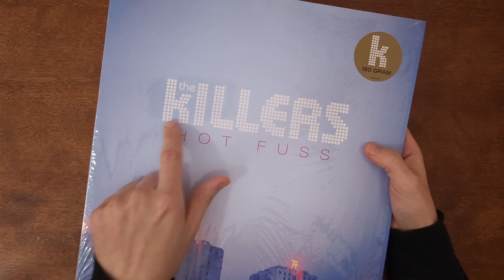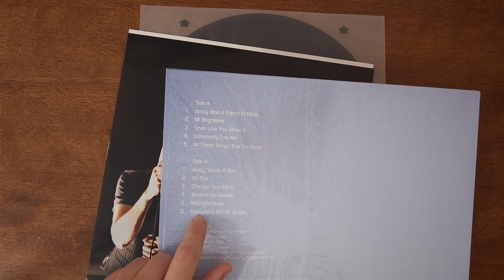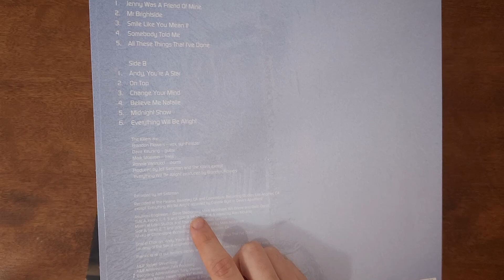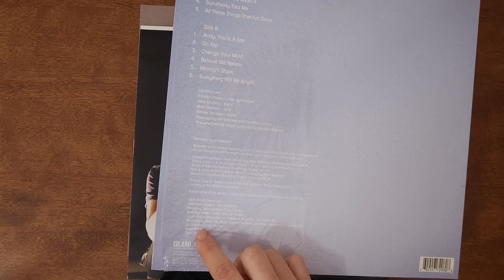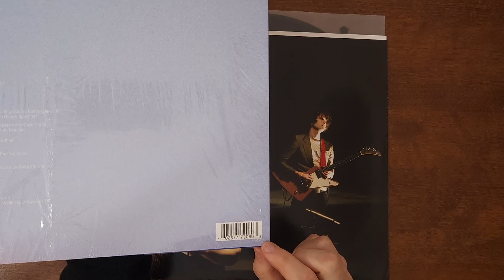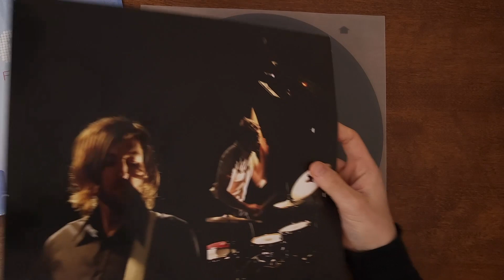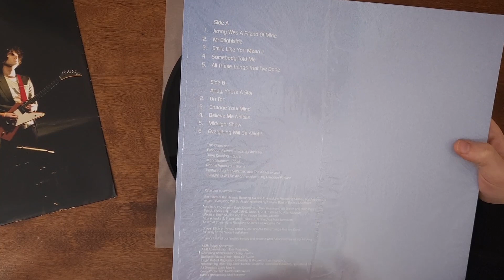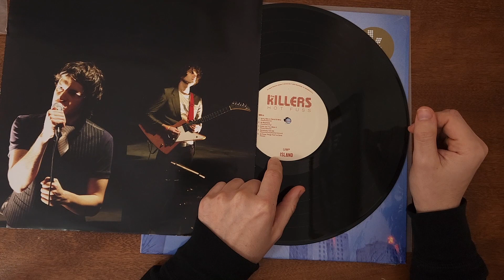Whispering to you about The Killers first album - ASMR Show & Tell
The first Killers album came out 20 years ago! That is crazy. I love the sound of their first few albums, so I had to buy the record. I hope you enjoy the relaxing show & tell.

I show off some of my record collection like you see in this video. I take requests!

Enjoy and stay calm :)